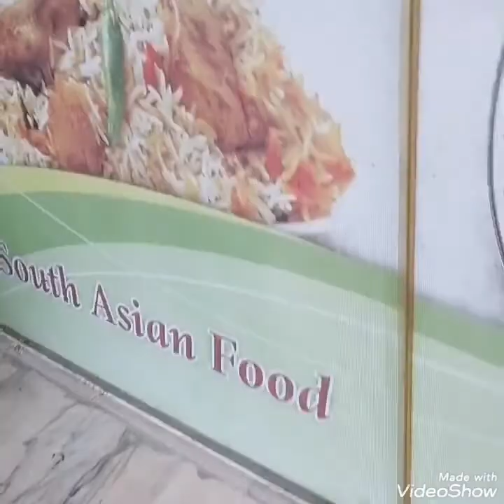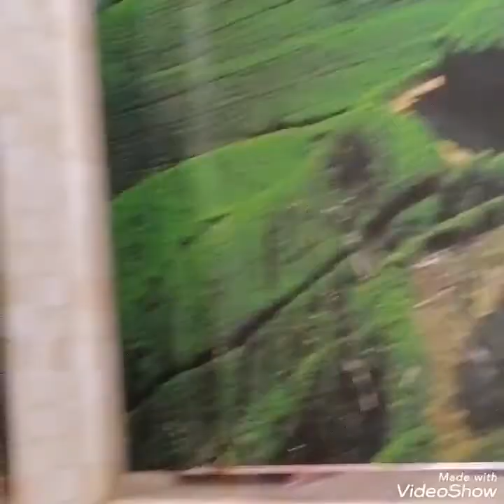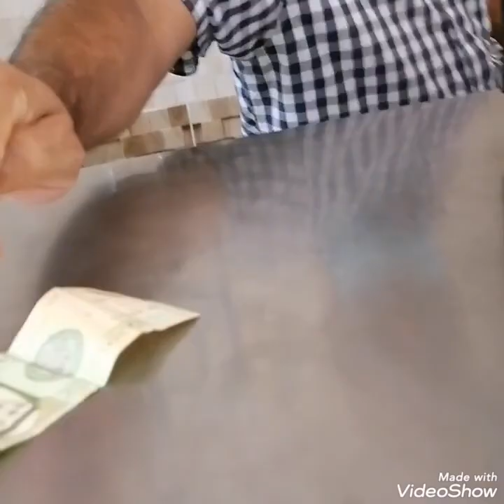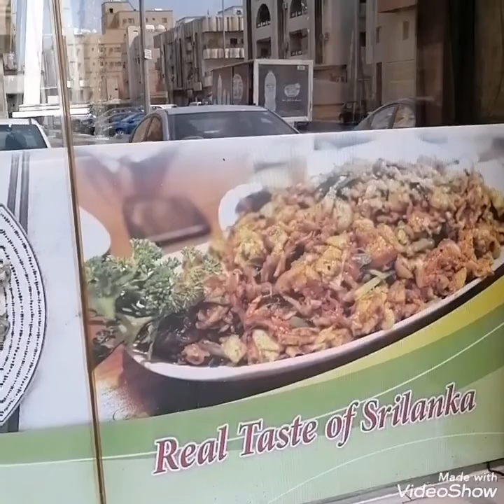The Real Taste of Shrilankan Food, Tikman naten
Huntingthecheapestpriceofood 2person justonly 28Sr